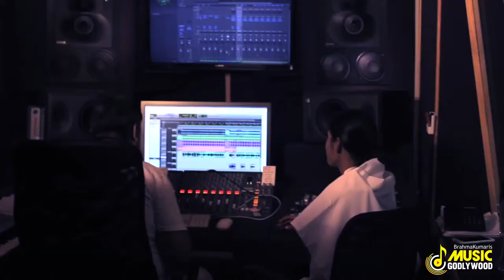वैष्णव जन तो तेने कहिये | Vaishnav Jan To | Gandhi Jayanti Special Song | Music Godlywood